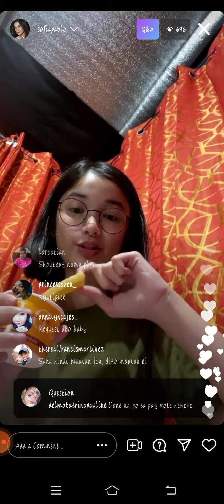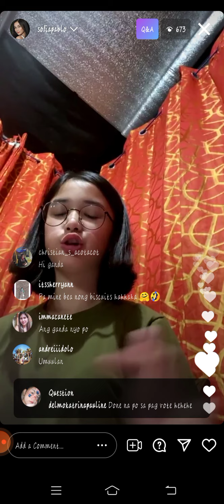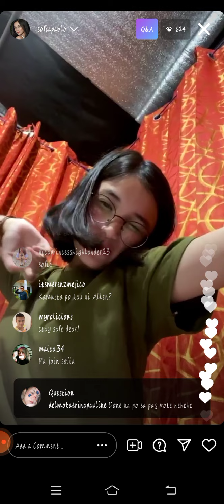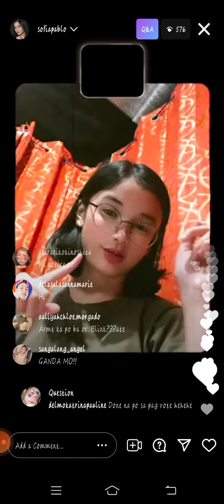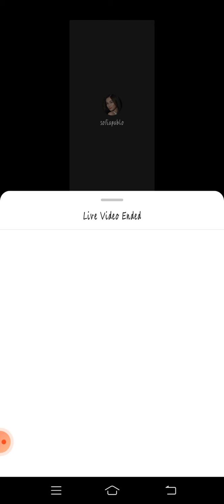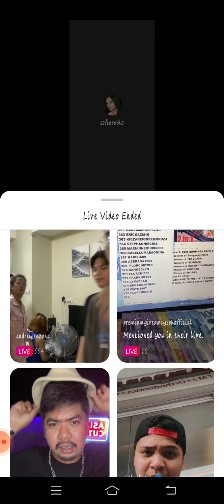SOFIA PABLO INSTAGRAM LIVE | JUNE 09, 2021